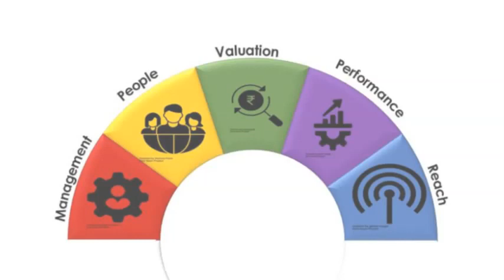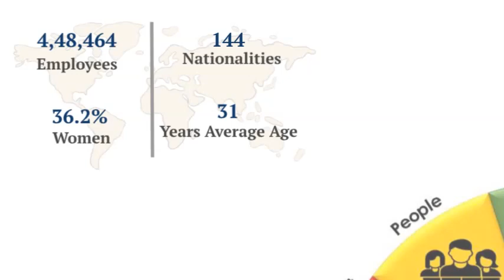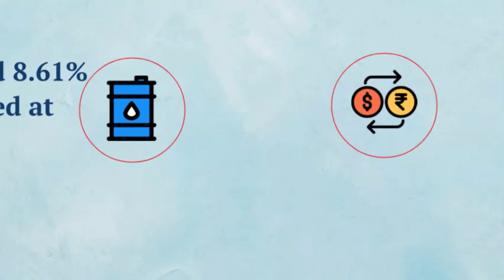SPRINT 18 09 2020 | CAMS, Chemcon IPOs | TCS | Ramco Systems | Dr Reddy's Lab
SPRINT - Listen...Learn. Leverage. A recap of weekly economic parameters that impact your investment & loan portfolio.
SPOTLIGHT - One stop space to gain insights from bite sized contents
Attributes